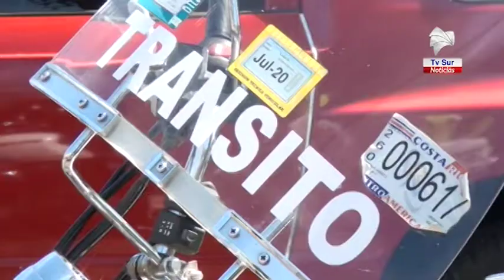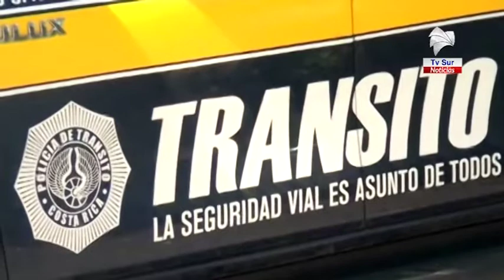17% de pruebas de alcohol en carretera dieron positivo en primer trimestre del 2020